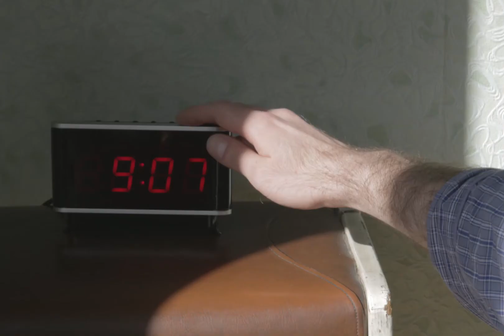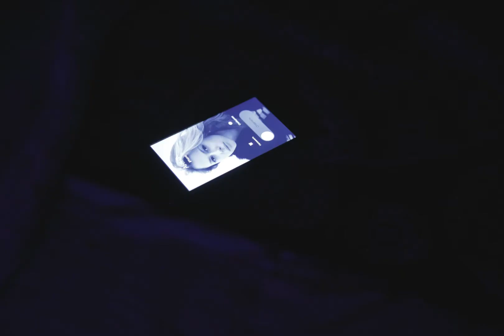не один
Актер: Павел Мамонов,
Режиссер: Артем Фирсанов,
Оператор: Александр Капков.